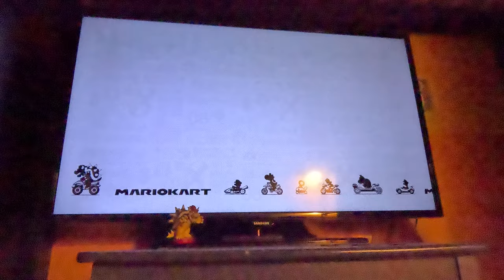(Attempt 4) Mario Kart 8 Deluxe 150cc - Special Cup (4K60fps)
I was SO CLOSE AT THE END OF RAINBOW ROAD!